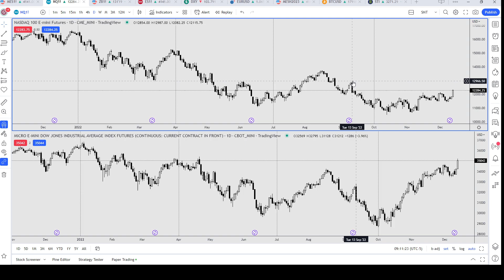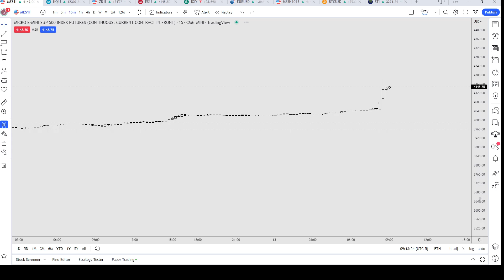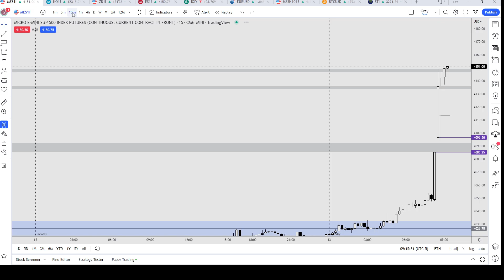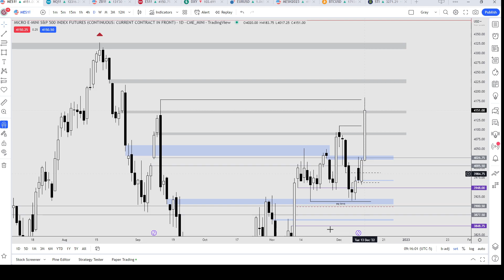13/12/2022 CPI Data Prediction Outcome DEMO ONLY